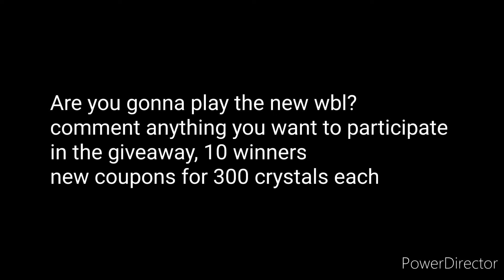BLACK SWAN WBL PLUS! - [GAMEPLAY TUTORIAL] - Crystal Coupons Giveaway - Marvel Future Fight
Hello :) comment to participate in the giveaway, hope you like it
at 30 likes i will waste a rage on carnage and try gorr 75 again lol
black swan world boss legend
Line id : apnfranky (send me a friend request so you can message me)
Discord id : apnfranky (send me a friend request so you can message me)
moon knight t4
hulk
venom
she hulk
carnage
thor love and thunder
jane foster
gorr
legendary battle
doctor strange
scarlet witch
artifact
eternals
makkari
ikaris
sersi
thena
shang chi
the legend of the 10 rings movie
mandarin
loki variant
loki disney +
sylvie
doctor doom
dr doom
ultimates
proxima
supergiant
ebony maw
thanos
update
world boss legend
wbl
mephisto
human torch
vision
wandavision
anniversary
iron fist
luke kage
defenders
daredevil
valkyrie
knull
wandavision
sentry
moonstone
dark avengers
epic quest
green goblin
spider woman
symbiote update
dormammu damnation
space suit
king of hell ghost rider
moon knight
 storm
morbius
scarlet spider
doctor strange
black bolt
medusa awakened
story mode
cable
enchantress
t3 odin
all father uniform
rework
t3 immortal hulk
abomination
nova
starlord t3
gladiator
epic quest
silver surfer
adam warlock
update details
timeline
pvp
black widow
patch notes
comparison
squad battle
mandalay gem
Xavier t3
mystique
magneto
striker combo
weapon hex
captain america
doctor octopus
awakened
abx
defense down
event
world boss ultimate
apk
star agent
review
namor
rage
judgement
premium
cards
luna snow
ctp of energy
lady deadpool
apocalypse t3
gbr
Gameplay
review
ccf
marvel future fight
mcu
danger room extreme
master mold
endgame uniform
odin blessing
shadowland
ncs
galactus
cynicalex
teaser
mega t2
music
free
no copyright
crystals
beastmode gaming
godzillanator
top ten
apn franky
tutorial